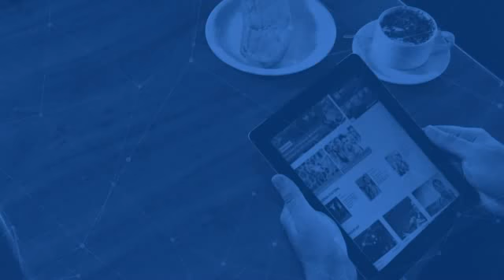Copa Roraima 2015 I Extremo Norte (RR) 2X2 Pallas Atena (AM)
Final da 6ª Edição da Copa Roraima Internacional Infantil de Futebol Sub - 15, entre as equipes do Extremo Norte de Boa Vista - Roraima e o Colégio Pallas Atena de Manaus - Amazonas, no estádio Sargento Raimundo Ribeiro "Ribeirão", onde nos pênaltis o representante do Amazonas sagrou - se campeão.